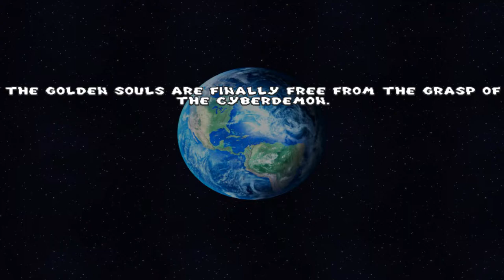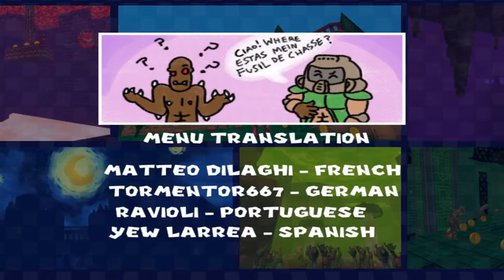Doom with Golden Souls 2.Map 115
Map115:The Void
"Doom : The Golden Souls 2" is a 67-map GZDoom pk3 and sequel to "Doom : The Golden Souls",created in June 2018 by Batandy.The mod heavily based on Super Mario games.